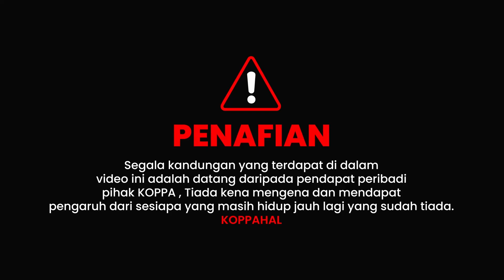Episode 16 : HAMIDIN SASAR 1 MATA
Hamidin sasar 1 mata je untuk Malaysia di Piala Asia? Realistik ke atau Presiden FAM tengah bagi punchline lawak? Jom ikut perbincangan Podcast Koppahal sekarang!